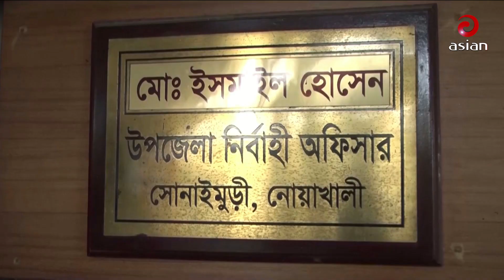স্বতন্ত্র মনোনয়নপত্র জমা দিলেন প্রধানমন্ত্রীর ব্যক্তিগত সহকারী জাহাঙ্গীর | Bangla News | Asian TV